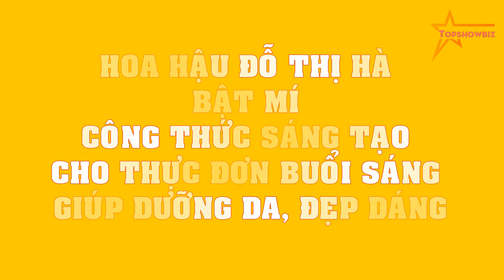Hoa hậu Đỗ Thị Hà BẬT MÍ công thức SÁNG TẠO cho thực đơn buổi sáng giúp dưỡng da, đẹp dáng